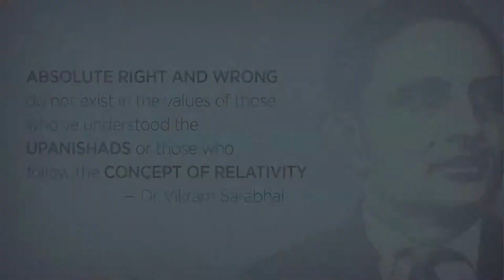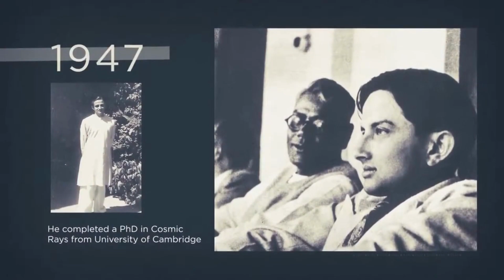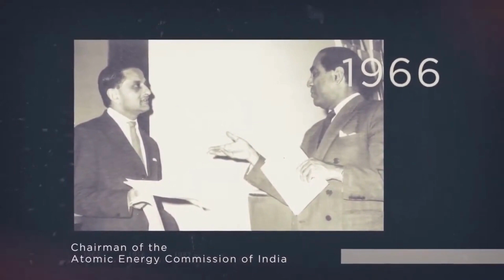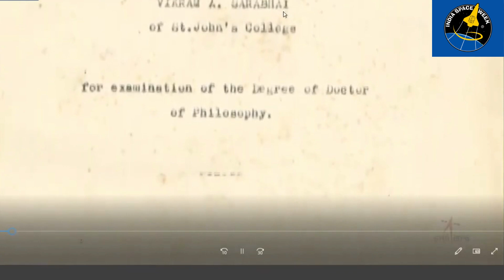The Birth Anniversary of great Indian Space Scientist Dr. Vikram Sarabhai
भारतीय अंतरिक्ष अनुसंधान संगठन इसरो के संस्थापक महान अंतरिक्ष विज्ञानी डॉ विक्रम साराभाई के जनम के उपलक्ष में उनकी कुछ यादें